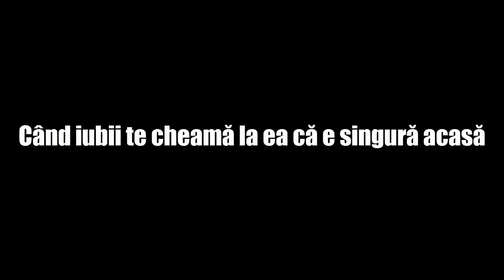CUM CONDUCI ATUNCI CÂND IUBI E SINGURĂ ACASĂ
©Cătălin Marius in grupul Gameri Adevarati